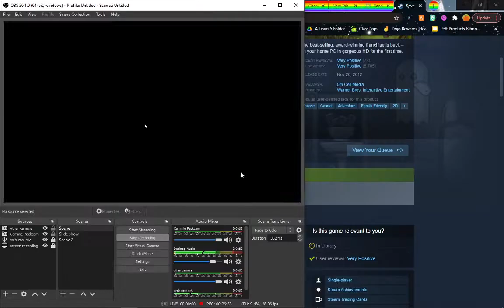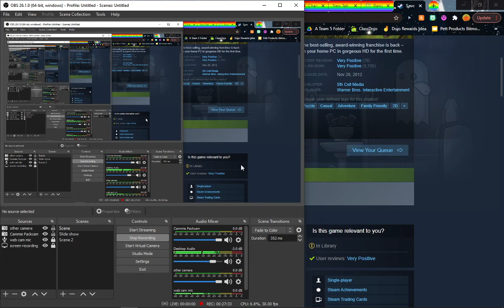MY SISTERS TURNING INTO ROCK!! - Scribblenauts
In todays video I played Scribblenauts, I'm going to film another video on this immanently after this video, sooo see you then, I hope you enjoyed - Ruby 😊